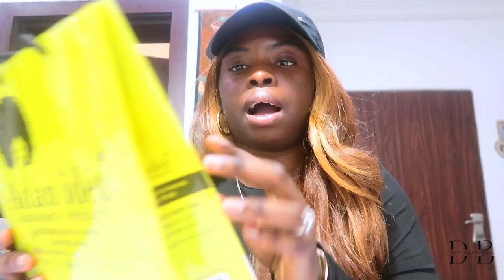WE WENT TO THE NIKE ART GALLERY | Adan Idet Hair Product Unboxing | Jasmine's Waffle Recipe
:: T I M E S T A M P S ::
0:00 - Vlog Intro
0:40 - We visit the Nike Art Gallery
4:50 - Nike Art Gallery, My final thoughts
5:35 - Adan Idet Hair Product Unboxing
9:15 - Jasmine makes waffles
10:43 - Taking my daughter for her final swimming class

In this video, we'll be visiting the Nike Art Gallery in Abuja, Nigeria. I got to check out the art installations by Nike Okundaye, Abiodun Badejo, Ayodele Owolabi, Dudu Lucky and our art guide K-C. I also unbox the Adan Idet hair products I recently bought. We'll also be making Jasmine's waffle recipe, which is guaranteed to be a hit with your brunch guests!

Make sure to check out the Nike Art Gallery while you're in Abuja, Nigeria! This gallery is definitely worth a visit, and you don't want to miss out on the amazing works on display whether you are an art lover or not!

:: A B O U T  M E ::
My name is Dee Babalola. I am a 30-something year old lady who moved from the United Kingdom to Abuja, Nigeria after getting married. I have two kids (Jasmine-Joy and Joshua).

:: F I L M I N G  G E A R ::
Canon EF 50mm f/1.8 STM
Canon G7x Mark II (Vlog camera)
Lavelier Microphone